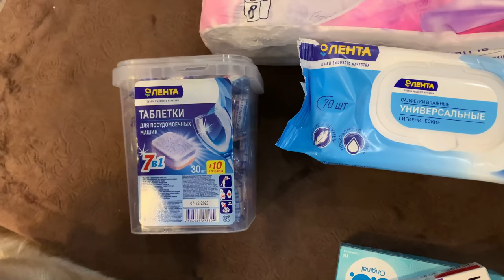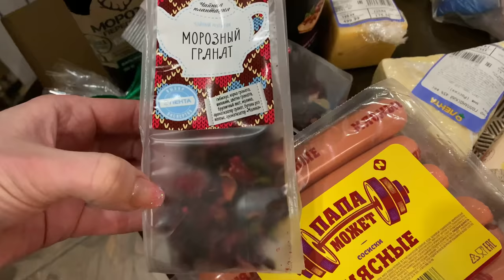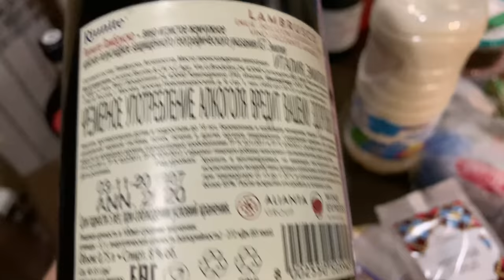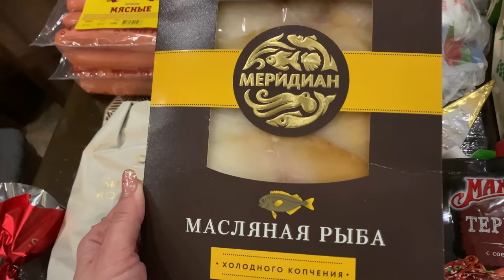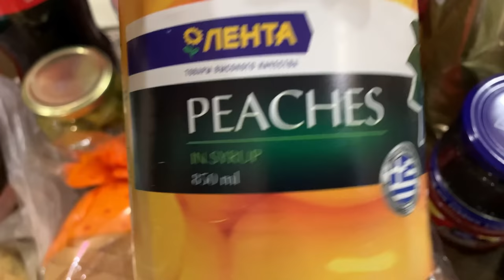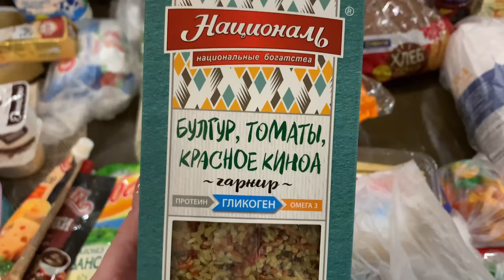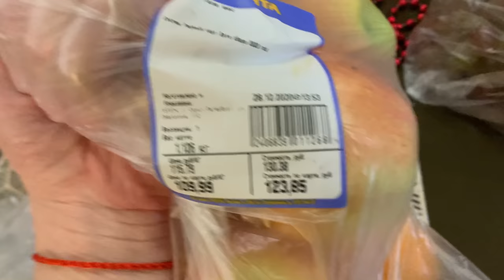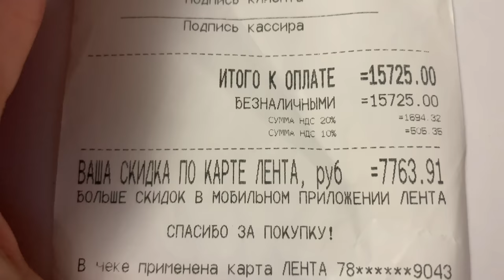НОВОГОДНЯЯ ЗАКУПКА ПРОДУКТОВ В ЛЕНТЕ 🎄🥂🍾